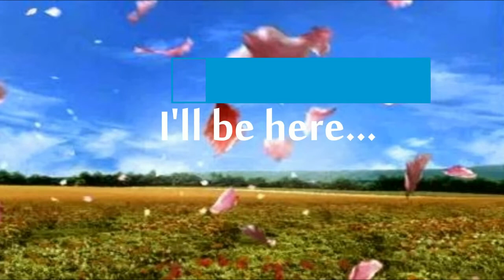Dead Cells - The Bad Seed: Le fogne tossiche # 2 [Gameplay ITA]